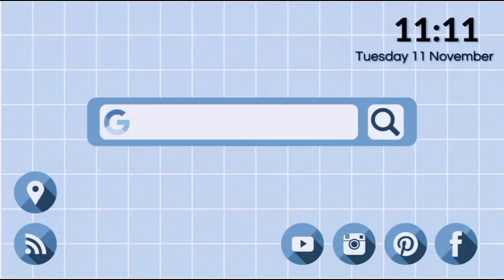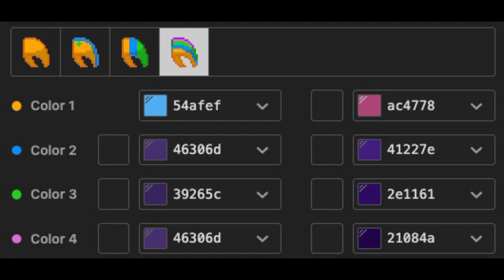🐻) Glamrock Freddy FNAF SB : [ pony town skin ]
‧₊˚🥞꒱︰Si deseas que haga una pijama o algún personaje lo puedes pedir en los comentarios

╰✨. ━━. ━━. ━━. ━━. ━━. ━━. ━━. ━━. ━━. ━━. ━━ ・˖˚˳. ʕ •㉨• ʔ⍝ ♡

_🤎Little Cloud ꒱